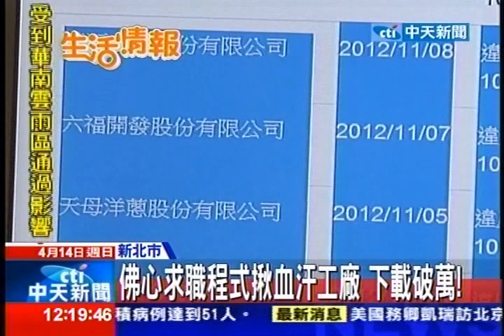中天新聞》佛心工程師求職程式 揭露血汗工廠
中天新聞》不少人常抱怨，公司加班不給薪，甚至做到過勞死，但這些違反勞基法的紀錄，政府公告可能一下子就不見，有位佛心工程師自製免費「求職小幫手」，花了2個月時間，蒐集300多筆違法資料，揭露宏達電、遠百等大企業，曾經被罰的訊息，推出一個禮拜就吸引一萬人次下載。